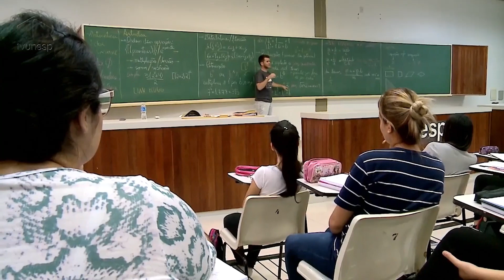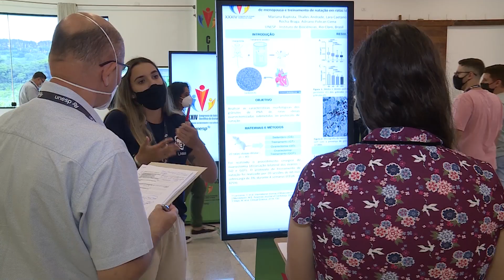Boas-vindas aos 7.945 ingressantes Unesp 2023!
A Unesp parabeniza os estudantes ingressantes dos 136 cursos de graduação!